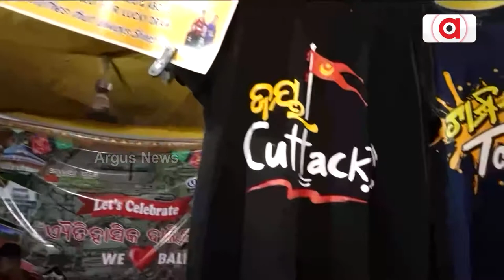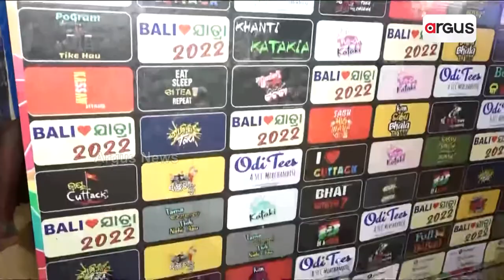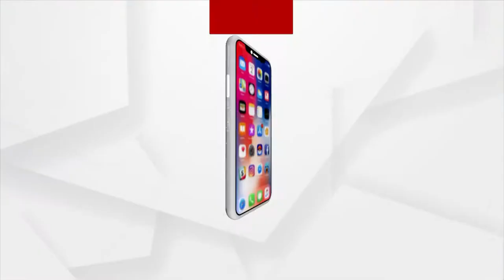ମାର୍କେଟରେ ଓଡ଼ିଆ ଢଗ ଟି ସାର୍ଟ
ଓଡ଼ିଆ ଭାଷାରେ ଦେଶୀ ଭାଷା ବ୍ୟବହାର କରି ତିଆରି ହୋଇଥିବା ଟି ସାର୍ଟ ଏବେ ମାର୍କେଟରେ ଜୋରଦାର ବିକ୍ରୀ ହେଉଛି। କଟକର ଅଗ୍ରଣୀ ସ୍ବେଚ୍ଛାସେବୀ ସଂଗଠନ ସିଲଭର୍ ସିଟି କଟକର ମିଳିତ ଉଦ୍ୟମରେ ଏହି ଟି ସାର୍ଟ ତିଆରି କରାଯାଇଛି...।